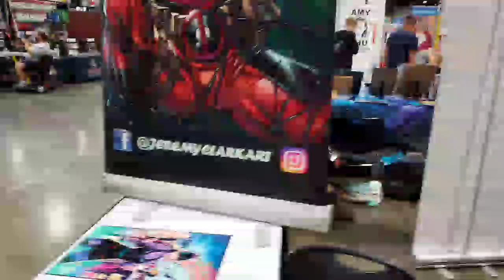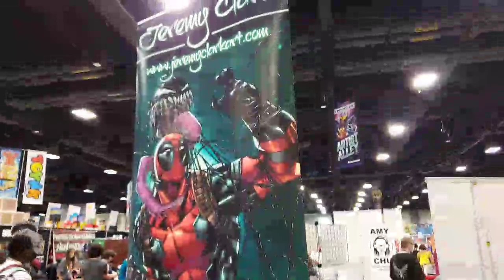Live from AwesomeCon Day 3!! Interviews!!! Jeremy Clark!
Mike is joined by Comic Inker Jeremy Clark as they discuss Awesome Con, inking, and what his favorite projects are.